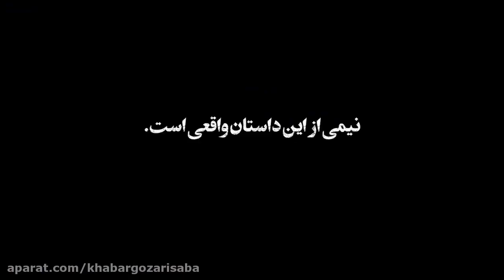🎥رونمایی از تیزر «زالاوا» همزمان با آغاز جشنواره فیلم فجر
🔹تیزر فیلم سینمایی «زالاوا» به کارگردانی ارسلان امیری همزمان با آغاز سی و نهمین جشنواره فیلم فجر منتشر شد.

🔹روح‌الله و سمیرا برادری تهیه‌کنندگی این فیلم دوزبانه فارسی و کُردی را برعهده دارند که نوید پورفرج، هدی زین العابدین و پوریا رحیمی سام در آن به ایفای نقش می‌پردازند.

🔹باسط رضایی، شاهو رستمی، فریدون حامدی، صالح رحیمی، زاهد زندی و بیش از ده نفر از بازیگران فعال و پیشکسوت تلویزیون و تئاتر استان کردستان نیز دیگر بازیگران «زالاوا» هستند.